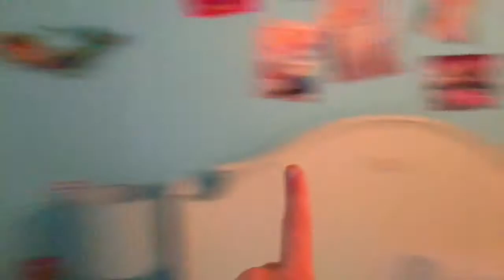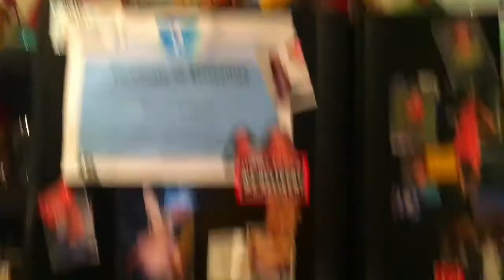Preparing for Irma & Live Footage of Irma / Vlog #27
More vlogs coming! My new GoPro will be in my hands soon!
Let’s be friends!
Musical.ly : roxyrose24
Any video requests? Leave them down below!